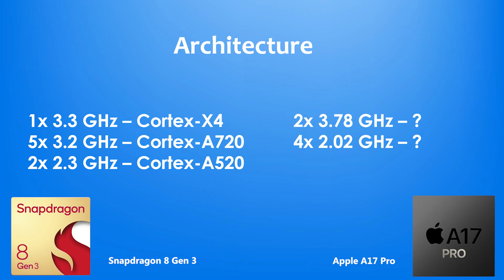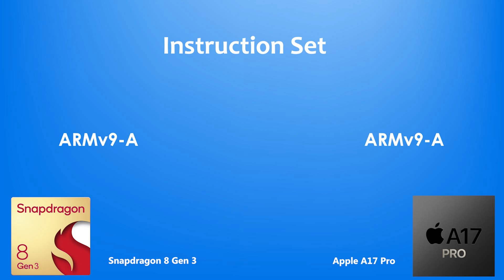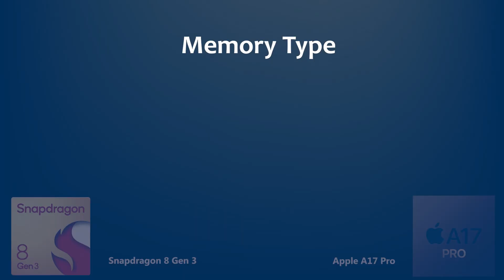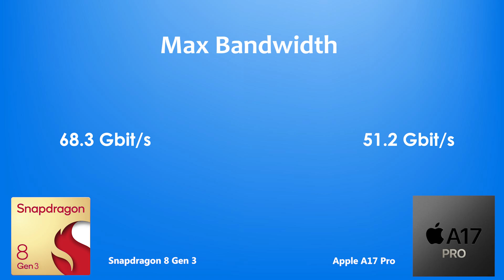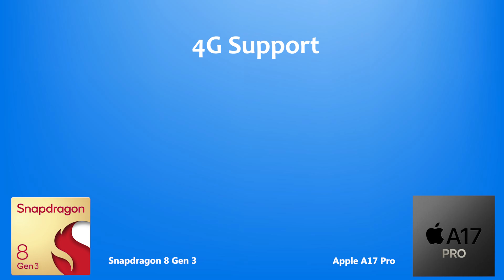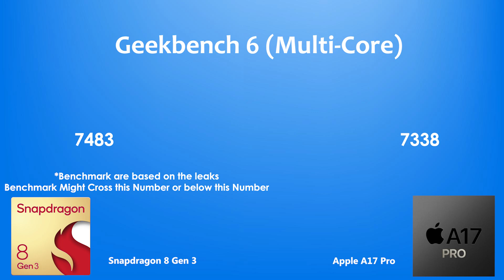Snapdragon 8 Gen 3 Vs Apple A17 Pro | Antutu Benchmark & Specification